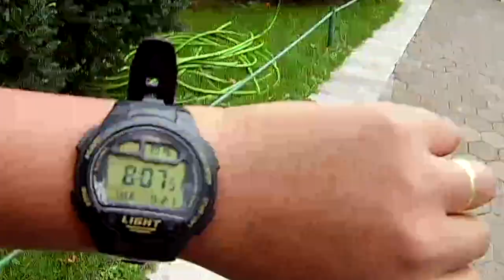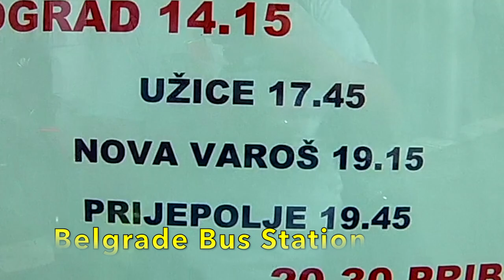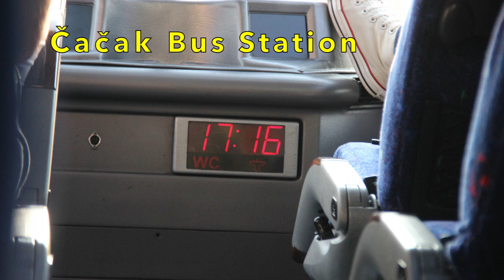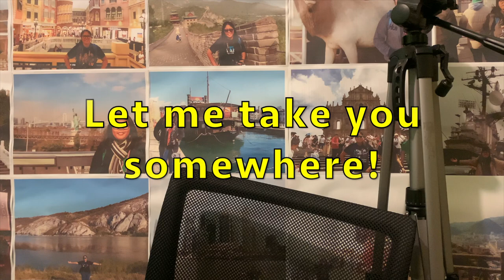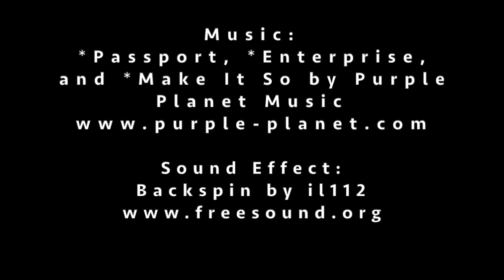Bus Ride: Belgrade to Nova Varos, Serbia!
Classes are about to start, but before that, let's have a break! Let me take you somewhere!

Before roaming around Belgrade, I decided to go somewhere first and then go back to Belgrade and explore. On my first day in Serbia, I rode buses from Nikola Tesla Airport to Belgrade Bus Station, and then to Nova Varos, Serbia!

See my videos from bus windows! This time, all videos were captured by my Supremo 1 WiFi Action Camera.

Thank you very much, everyone, for the support!

Sound Effect:
Backspin by il112
Video edited with iMovie.

Please ignore...